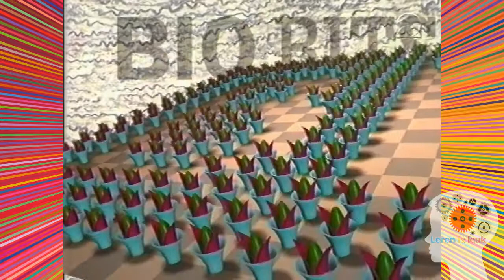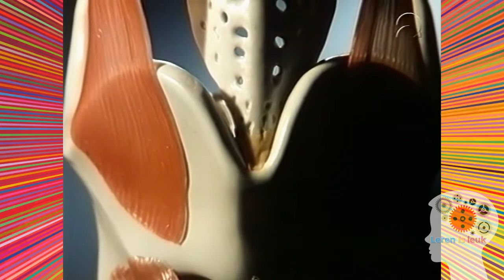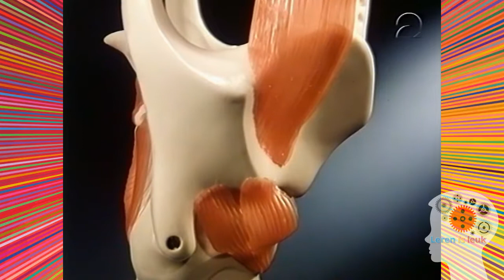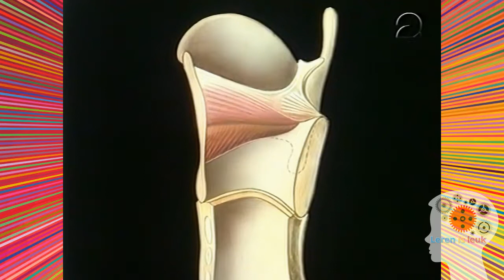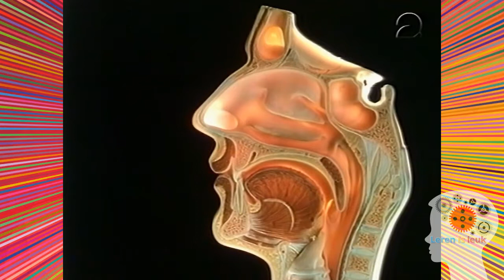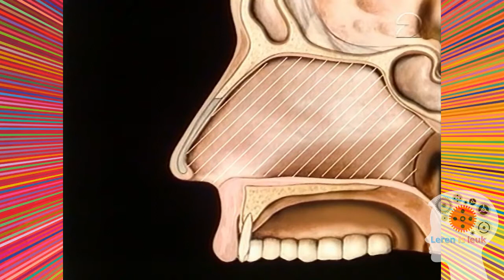Bio-Bits 70: Spraak (Spreken)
Een complete aflevering van BioBits voor de bovenbouw over De spraak. Spreken berust op de samenwerking tussen verschillende delen van het lichaam, die het ons mogelijk maken klanken voort te brengen. Handig voor in de klas!

Titel programma: Bio-Bits Bovenbouw (Blok 61 t/m 72)
Uitgezonden op: Nederland 2
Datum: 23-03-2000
Zendgemachtigde: TELEAC/NOT